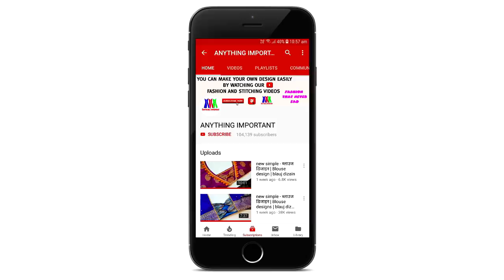Silk blouse back neck design cutting and stitching /blouse designs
blouse design
blouse designs
silk blouse back neck design